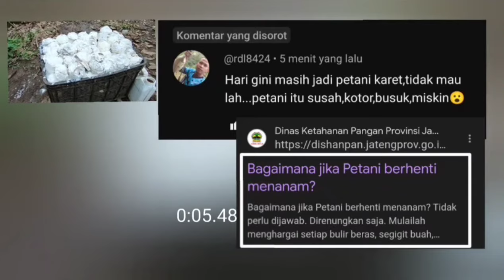Nasib petani karet